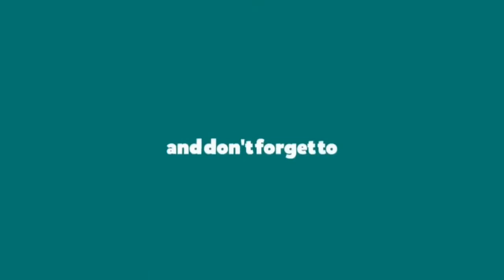'Bom Diggy Diggy' Actor Sakshi Malik Leaves Netizens Smitten With Her Jaw-Dropping Pictures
Sakshi Malik captioned this photo, 'Saw my ex working at a subway, he had to make me a sandwich ?‍♀️? .' Sakshi Malik is showing off her toned body in gym outfit while taking a selfie. Sakshi Malik is currently chilling during quarantine at her home. Sharing this picture, Sakshi Malik wrote, 'Much needed photo session post cleaning my room ?‍♀️? quarantinelife stayhomestaysafe socialdistancing quarantine.' 'Train your mind and your body will follow it', says Sakshi Malik's caption.